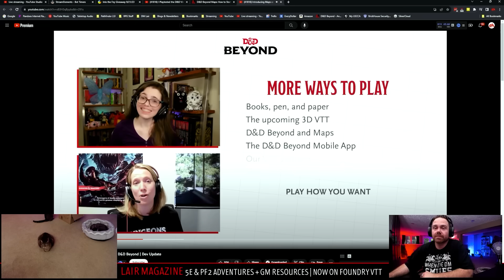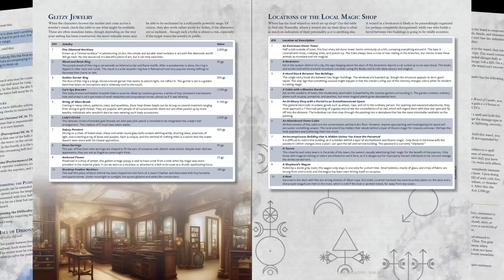The VTT Scheme WOTC Doesn’t Want You to Know About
Why release D&D Beyond Maps when the D&D Unreal Engine VTT is in the works? And...will the updated D&D 5e rules (One D&D, 6e) be available for play on other VTTs such as Foundry VTT and Roll20?

Level up your GMing and run amazing games like never before with Lair Magazine and our 5e and PF2 Foundry modules!

Get 5e and PF2 GM resources for your games (adventures, maps, puzzles, traps, monsters, encounters, and more)

Get Lairs & Legends! Over 700 pages of D&D 5e GM resources: adventures spanning levels 1 to 15, 100+ new monsters, encounters, puzzles, traps, villains, NPCs, maps, and more!

Free GM Resources! Get free D&D 5e goodies emailed to you every week!

Become a part of our awesome, welcoming community of game masters who encourage and help each other out!